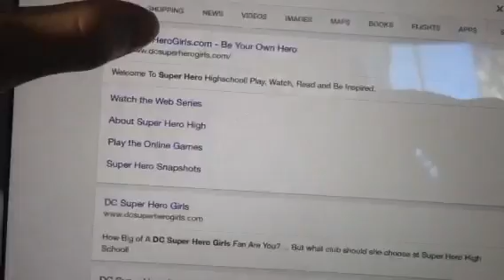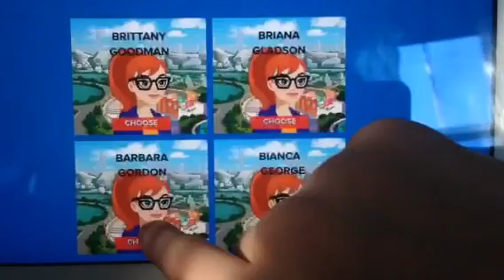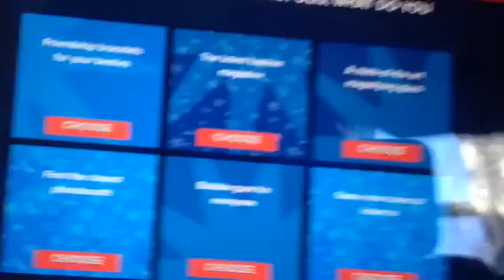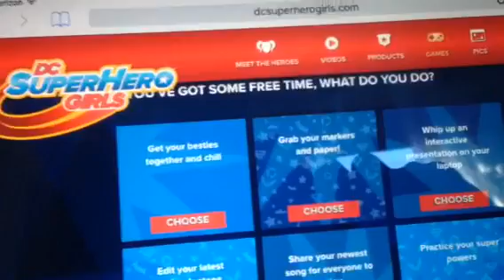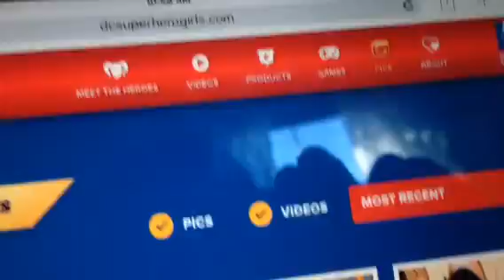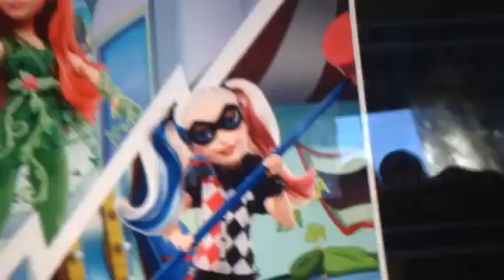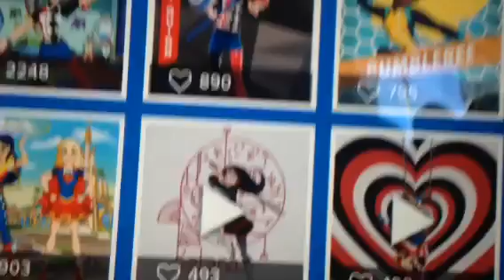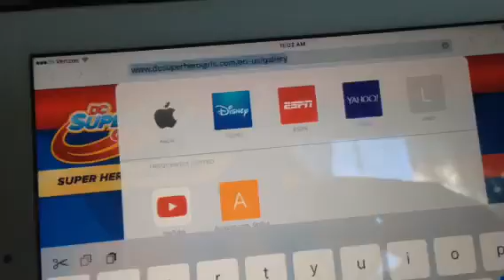Reacting to DC Superhero Girls!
I am personally a fan of this, have seen all the episodes and will be purchasing the dolls. However, I cannot stand the theme song. Uughhh I just, I can't. Please comment your reaction to this line.

Favorite character: Wonder Woman
Least favorite character: Harley Quinn
Bye!6